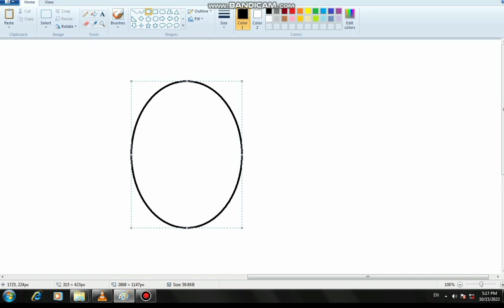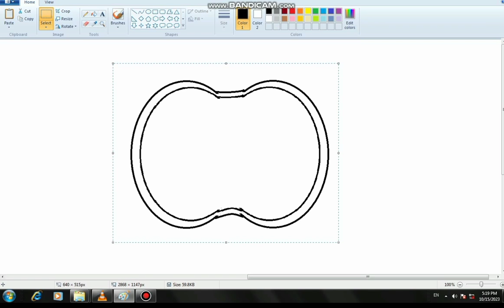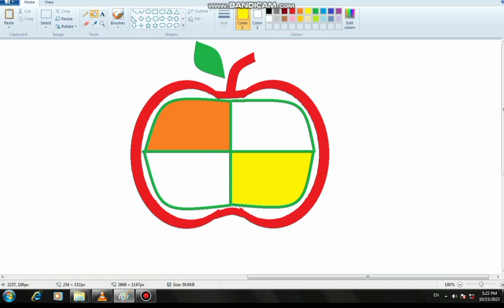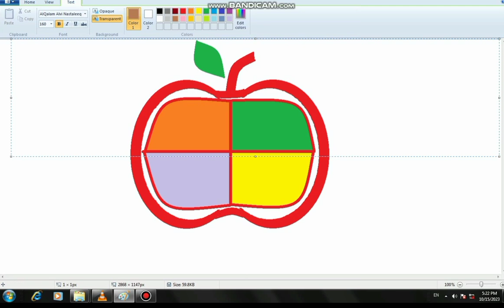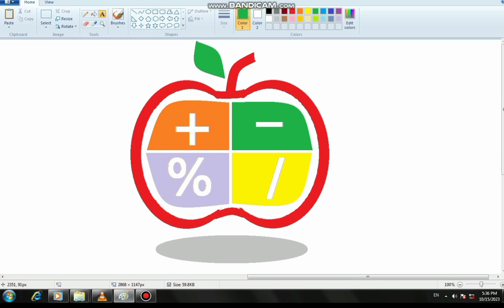How draw 😱 to the Apple/ Discover the 75 + math Logo in Ms 🎨 paint 🖌️ in / Computer 🗄️🖥️ .